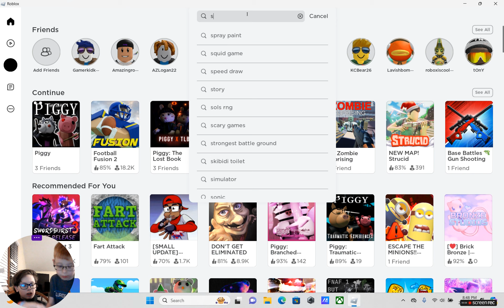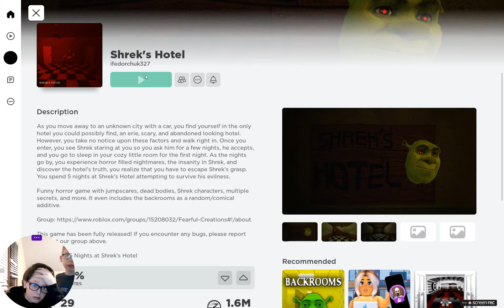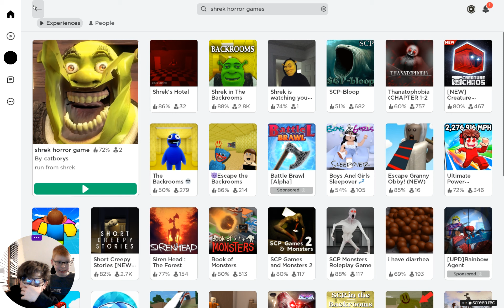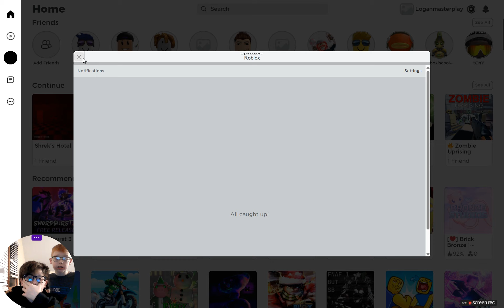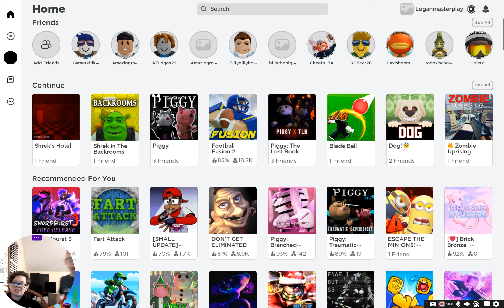The scariest Shrek horror games I have ever played in my life